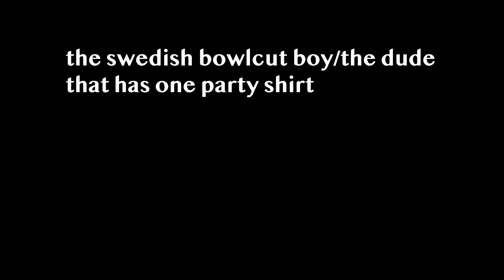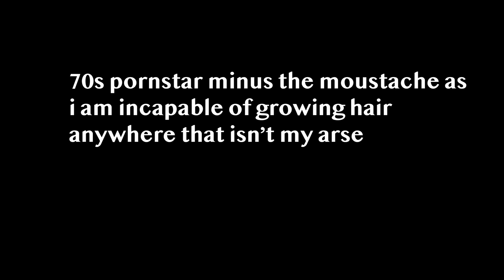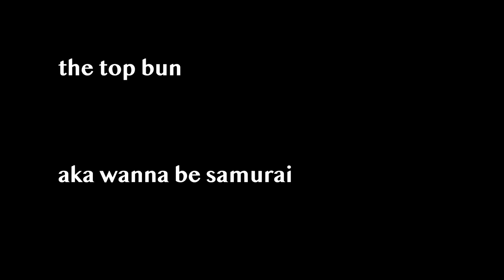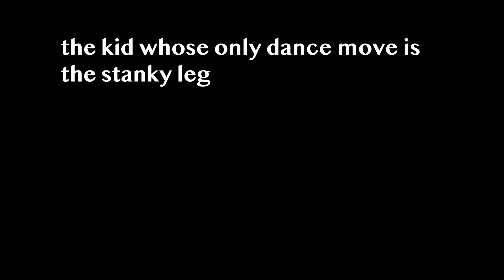HAIRSTYLE LOOK BOOK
like if you are Swedish pls

I lost count of how many hairstyles were created.

if you use one of these hairstyles you have to give me credit or else!